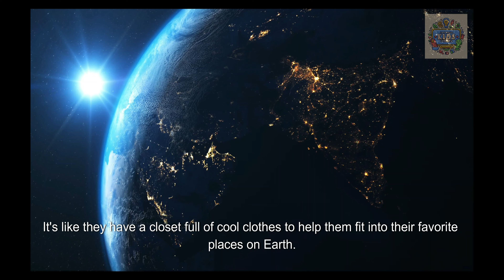The Amazing Story of How Plants Grow : A Nature Adventure for Kids!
🌱 Join us on a captivating nature adventure as we explore "The Amazing Story of How Plants Grow"! 🌿

👧👦 Calling all young explorers! Get ready to embark on a magical journey into the fascinating world of plants. In this educational and entertaining video, we dive into the incredible life cycle of plants, uncovering the secrets of germination, growth, and blooming!

🔍 Have you ever wondered how a tiny seed transforms into a towering tree or a beautiful flower? Well, wonder no more! Our animated storytelling and vibrant visuals make learning about plant life engaging and fun for kids of all ages.

🌈 Along the way, we'll discover the essential elements plants need to thrive, from soil and sunlight to water and air. Through interactive and easy-to-understand explanations, we aim to cultivate a love for nature and an appreciation for the wonders of the plant kingdom.

🎨 Enhance your child's understanding of science and biology with our narrative and visually stimulating content. Whether your little one is a budding scientist or simply curious about the world around them, this video is designed to inspire curiosity and spark a lifelong love for learning.